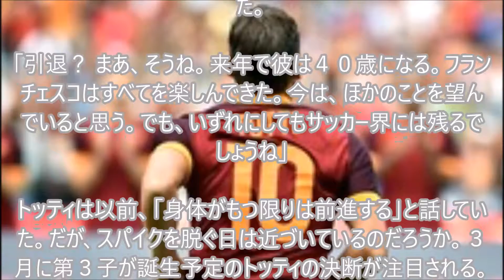トッティ、引退は近い？ 妻が「ほかのことを望んでいると思う」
それだけ真剣に考えてるってことですね(^^♪

〔マインクラフト♯446〕ぐっちのサバイバル生活 キノコ島からの帰還、果たして犠牲は…。